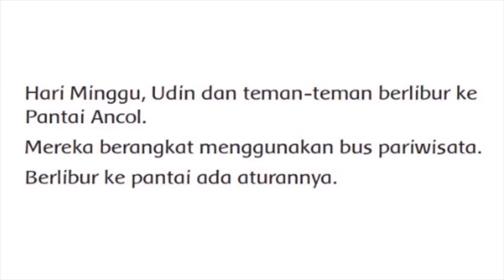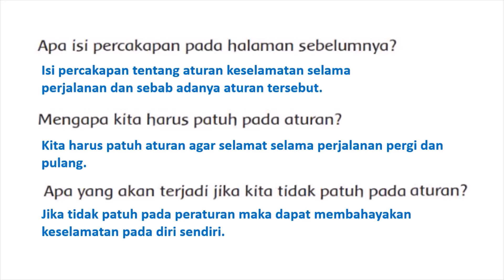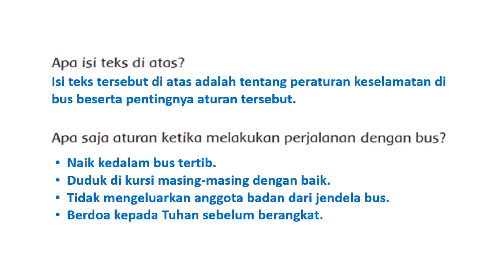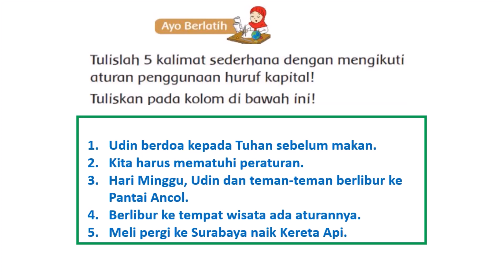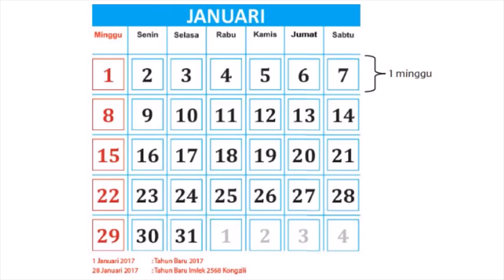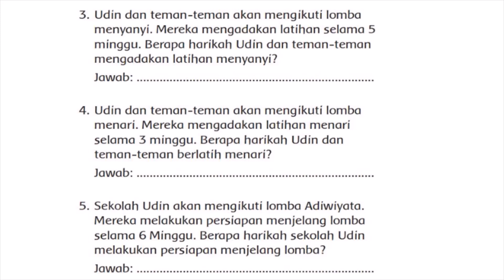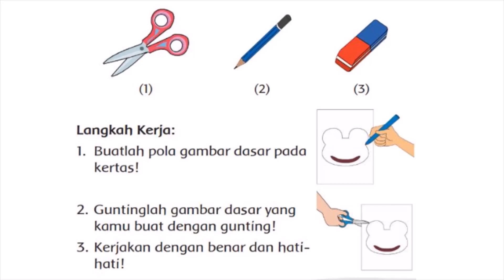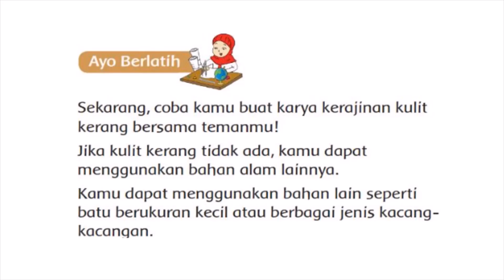Kelas 2 SD/MI || Tema 8 Subtema 3 Pembelajaran 1 || Aturan Keselamatan di Perjalanan ||Hln 105 - 113